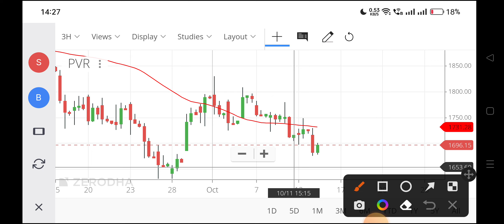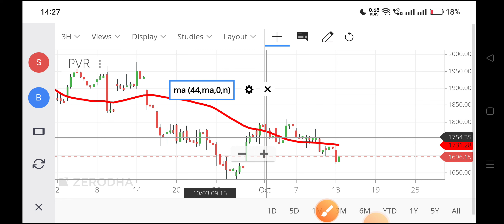pvr share latest news,pvr share news,pvr share news today,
pvr stock price,
pvr limited share price,
pvr share market,
pvr share price target 2022,
share market pvr,
buy pvr share,
pvr share target,
pvr share price,
pvr share on monday,